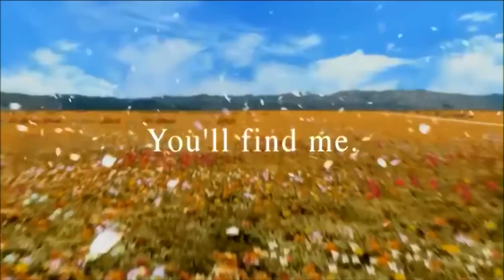10 ABERTURAS para lembrar os BONS TEMPOS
❤️Apoia-se: /cogumelando
🟣Tuítchi: /cogumelando
🐦Tuíter e 📸Instagrão: @CogumelandoTV

Me ache:
Abertura de jogos
Playstation
Super nintendo
Namco x capcom
Rival schools
Tales of destiny
Breath of Fire 4
GTA 2
Grand Theft Auto 2
Suikoden
Suikogaiden
Tekken
Tekken 2
Mega Man X4
Rockman X4
Legacy of Kain
Blood Omen
Final Fantasy 8
Abertura de videogames
Square
Enix
Namco
Aberturas nostalgicas
Nostalgia
Jogos antigos
RPGs legais
Anime